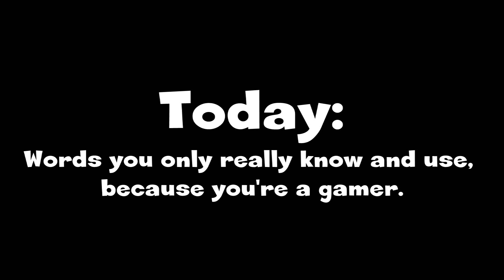Lex Presents - Gamer Words - Sniper/Sniping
This is a new series in which I present words and terms we only really use in our daily lives because we're gamers. Words we use, but do we really know what they mean, or where they come from?